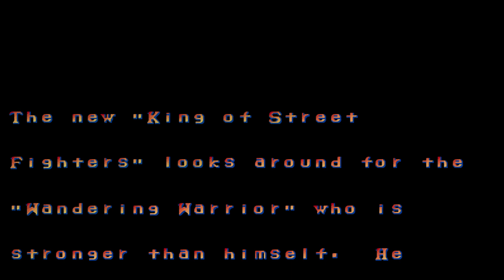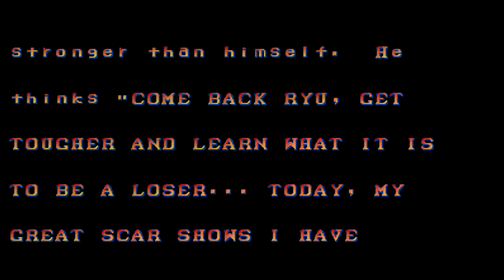Street Fighter II' [Kouryu] Edition SAGAT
Kouryu is a hack of "Street Fighter II' - Champion Edition".
- TECHNICAL -
Capcom Play System hardware (CPS)
Main CPU : Motorola 68000 (@ 12 Mhz) Sound CPU : Zilog Z80 (@ 3.579545 Mhz) Sound Chips : Yamaha YM2151 (@ 3.579545 Mhz), OKI6295 (@ 7.576 Khz)
Screen orientation : Horizontal Video resolution : 384 x 224 pixels Screen refresh : 60.00 Hz Palette colors : 4096
Players : 2 Control : 8-way joystick Buttons : 6 (LP, MP, HP, LK, MK, HK)
* Trick : 99 credits in kouryu for free! 1) Turn off the machine (so you have the default hi-scores) 2) Play a game and beat the hi-score ( its 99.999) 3) Enter 'WBH' as initials for 1st place. 4) You got 99 credits in game.